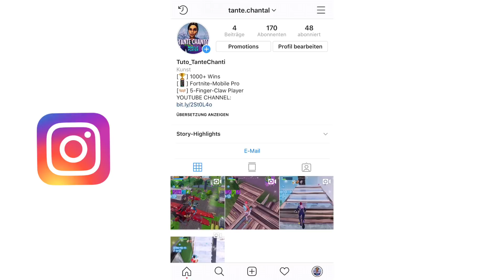Fortnite Mobile SOLO vs. SQUADS für apokalypto! 🔥 @Redsama @Kawai @Letshe (stretched)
Infos:
-Habe um die 1300 Siege
-5 Finger Claw Spieler